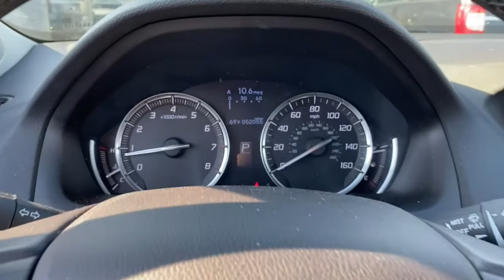2016 Acura TLX Fall River, Dartmouth, New Bedford, Wareham, MA, Tiverton, RI S8421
2016 Acura TLX available in Fall River, Massachusetts at Prestige Auto Mart 1. Servicing the Dartmouth, New Bedford, Wareham, MA, Tiverton, RI area.

, 17.2 Gal. Fuel Tank, 2 12V DC Power Outlets, 2 LCD Monitors In The Front, 2 Seatback Storage Pockets, 4-Wheel Disc Brakes w/4-Wheel ABSFront Vented DiscsBrake AssistHill Hold Control and Electric Parking Brake, 4.57 Axle Ratio, 60-40 Folding Bench Front Facing Fold Forward Seatback Rear Seat, ABS And Driveline Traction Control, Air Filtration, Airbag Occupancy Sensor, Analog Appearance, Automatic Ride Control Suspension, Back-Up Camera, Battery w/Run Down Protection, Bluetooth Handsfreelink Wireless Phone Connectivity, Body-Colored Door Handles, Body-Colored Front Bumper, Body-Colored Power w/Tilt Down Heated Side Mirrors w/Convex SpotterManual Folding and Turn Signal Indicator, Body-Colored Rear Bumper, Cargo Features -inc: Spare Tire Mobility Kit, Cargo Space Lights, Carpet Floor Trim and Carpet Trunk Lid/Rear Cargo Door Trim, Chrome Side Windows Trim and Black Front Windshield Trim, Clearcoat Paint, Compass, Cruise Control w/Steering Wheel Controls, Curtain 1st And 2nd Row Airbags, Day-Night Auto-Dimming Rearview Mirror, Delayed Accessory Power, Driver And Passenger Visor Vanity Mirrors w/Driver And Passenger Illumination, Driver Foot Rest, Driver knee airbag, Driver Seat, Dual Stage Driver And Passenger Front Airbags, Dual Stage Driver And Passenger Seat-Mounted Side Airbags, Dual Zone Front Automatic Air Conditioning, Electric Power-Assist Speed-Sensing Steering, Engine Immobilizer, Engine: 2.4L DOHC 16-Valve VTEC 4-Cylinder, Express Open/Close Sliding And Tilting Glass 1st Row Sunroof w/Sunshade, Fade-to-off interior lighting, Fixed Rear Window w/Defroster, FOB Controls -inc: Cargo AccessWindows and Sunroof/Convertible Roof, Front And Rear Anti-Roll Bars, Front Center Armrest w/Storage and Rear Center Armrest, Front Cupholder, Front Map Lights, Front Windshield -inc: Sun Visor Strip, Front-Wheel Drive, Full Carpet Floor Covering -inc: Carpet Front And Rear Floor Mats, Full Cloth Headliner, Full Floor Console w/Covered Storage and 2 12V DC Power Outlets, Galvanized Steel/Aluminum Panels, Gas-Pressurized Shock Absorbers, Gauges -inc: SpeedometerOdometerEngine Coolant TempTachometerTrip Odometer and Trip Computer, Heated Front Seats -inc: 10-way power adjustment driver's seat w/power lumbar support and 4-way power adjustment passenger's seat, HomeLink Garage Door Transmitter, HVAC -inc: Underseat Ducts and Console Ducts, Illuminated Locking Glove Box, Instrument Panel Covered BinDriver And Passenger Door Bins, Interior Trim -inc: Simulated Wood/Metal-Look Instrument Panel InsertSimulated Wood/Metal-Look Door Panel InsertSimulated Wood/Metal-Look Console Insert and Chrome Interior Accents, Leather Gear Shifter Material, Leather Steering Wheel, Leatherette Door Trim Insert, Leatherette Seats, LED Brakelights, Light Tinted Glass, Manual Anti-Whiplash Adjustable Front Head Restraints and Manual Adjustable Rear Head Restraints, Manual Tilt/Telescoping Steering Column, Memory Settings -inc: Driver SeatDoor Mirrors and HVAC, Metal-Look Grille w/Chrome Surround, Multi-Link Rear Suspension w/Coil Springs, Outboard Front Lap And Shoulder Safety Belts -inc: Rear Center 3 PointHeight Adjusters and Pretensioners, Outside Temp Gauge, Passenger Seat, Perimeter Alarm, Perimeter/Approach Lights, Power 1st Row Windows w/Driver And Passenger 1-Touch Up/Down, Power Door Locks w/Autolock Feature, Power Rear Windows, Programmable Projector Beam Led Low/High Beam Daytime Running Headlamps w/Delay-Off, Proximity Key For Doors And Push Button Start, Quasi-Dual Stainless Steel Exhaust, Radio w/Seek-ScanClock and Steering Wheel Controls, Radio: Acura Premium Audio System -inc: 7 speakersHD radioSiri Eyes FreeSMSMMS text message and email capabilityAha compatibilitySiriusXM satellite radioPandora compatibilityUSB audio interface w/iPod integrationBluetooth streaming audioMP3/Auxiliary input jack and speed-sensitive volume compensation (SVC), Rear Child Safety Locks, Rear Cupholder, Remote Keyless Entry w/Integrated Key TransmitterIlluminated EntryIlluminated Ignition Switch and Panic Button, Remote Releases -Inc: Power Cargo Access and Power Fuel, Seats w/Leatherette Back Material, Side Impact Beams, Smart Device Integration, Spare Tire Mobility Kit, Speed Sensitive Variable Intermittent Wipers, Strut Front Suspension w/Coil Springs, Systems Monitor, Tire Specific Low Tire Pressure Warning, Tires: P225/55R17 High Performance All Season, Transmission w/Driver Selectable ModeSequential SportShift Sequential Shift Control w/Steering Wheel Controls and Oil Cooler, Transmission: 8-Speed